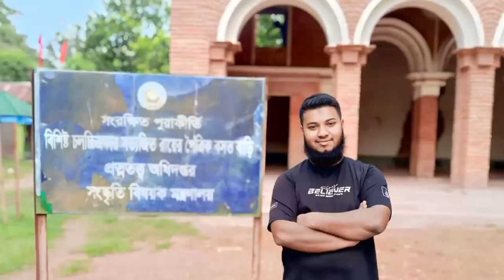আমাদের আদিত্যপাশা গ্রাম ও মক্তবের দৃশ্য।